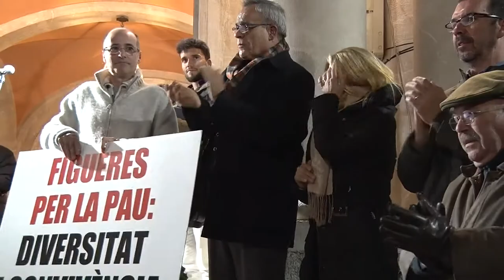Les comunitats religioses de Figueres fan un acte per la pau i la convivència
Les comunitats religioses de Figueres han realitzat un acte conjunt per a condemnar els atemptats del 7 de gener a París.